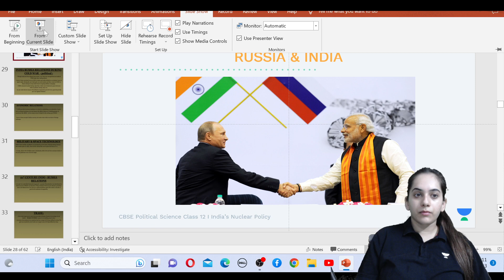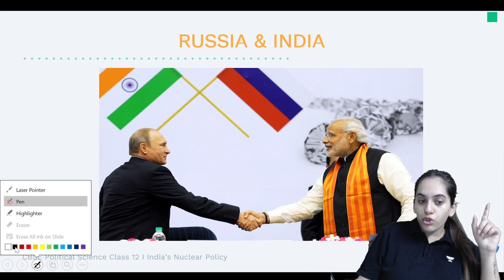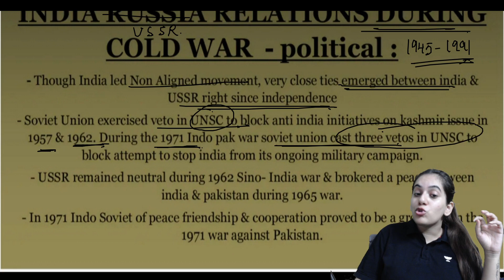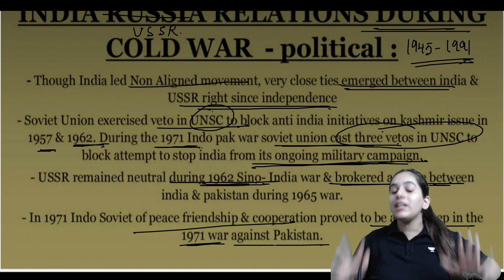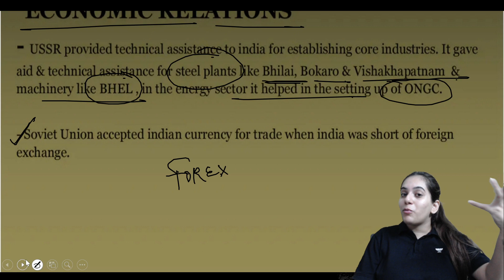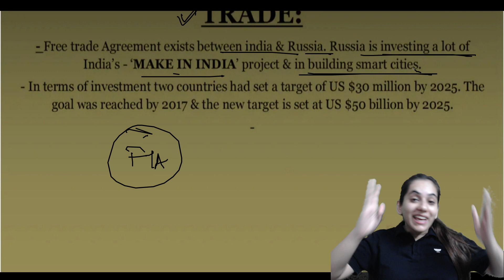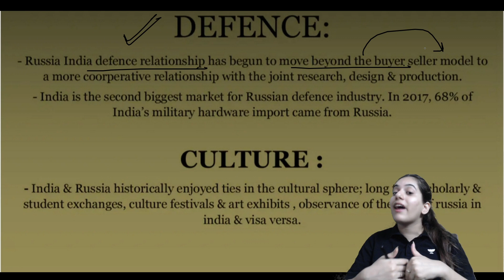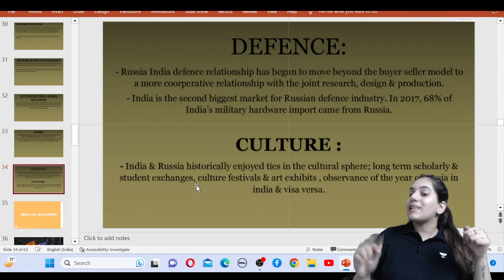Relations Between India & Russia | Class 12th | Political Science Series by KW 🔥🔥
➤CBSE 12 + CUET UG Domain +CUET UG Language +General Test